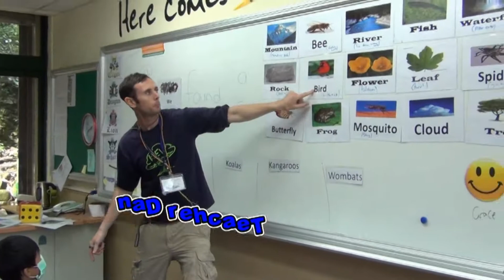英速魔法學院闊瀨校區102學年度上第8梯次10/16-10/18